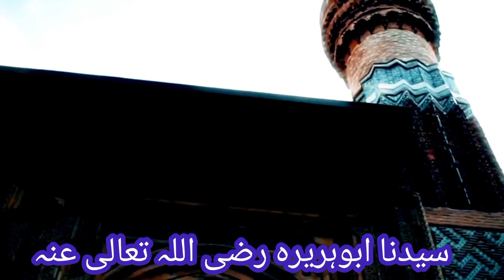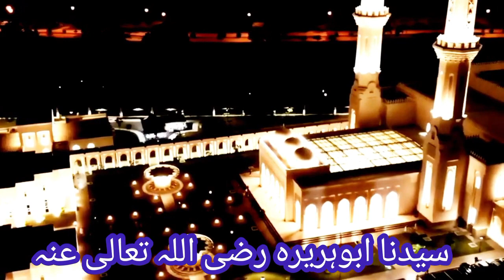حضرت ابوہریرہؓ |Sahaba Encyclopedia|Urdu&Hindi#sahaba